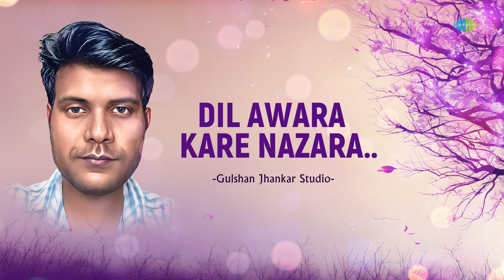Dil Awara Kare Nazara | Gulshan Jhankar Studio | Hindi Remix Song | Saregama Open Stage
Saregama Open Stage brings you a cover version of one of the Hindi song "Dil Awara Kare Nazara" by Gulshan Jhankar Studio.

Original Credits:

Singer : Mohammed Rafi
Lyricist : Asad Bhopali
Music Director : N. Dutta

Recreation Credits -

Artist: Gulshan Jhankar Studio